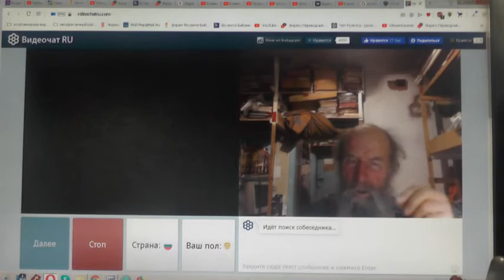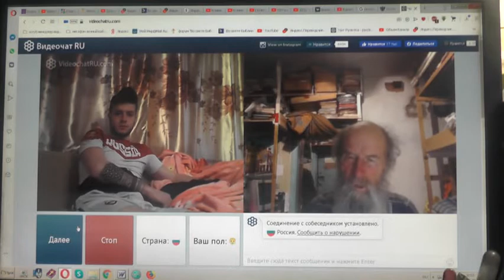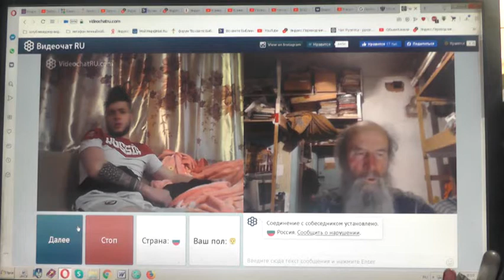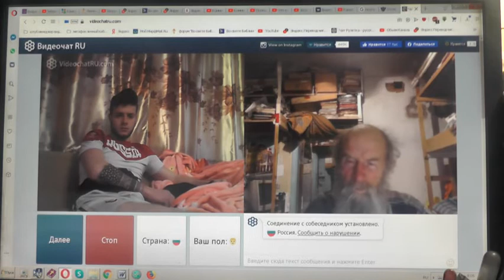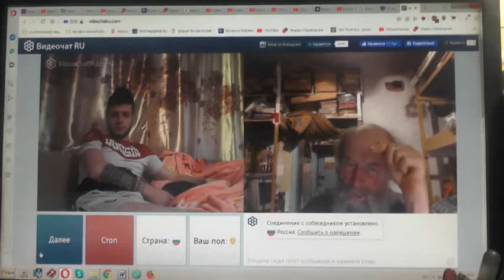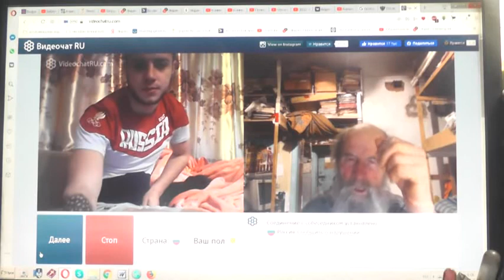№238. Мих. 7:4 Лучший из них, как терн, и …хуже колючей изгороди, 2019